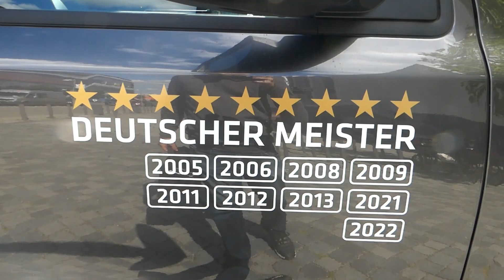Eisbären Berlin Eishockey 7 August 2022 Saison Eröffnung Fan Fest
Am Sonntag, den 7. August feiern Eisbären Berlin einen Fest mit Fans. Ab 14:00 Uhr feierte der amtierende Deutsche Meister auf dem Mercedes Platz mit seinen Fans den Start in die neue Spielzeit 2022/23.

Am Montag, den 8. August findet dann um 18:00 Uhr das vorerst einzige öffentliche Training im Wellblechpalast statt.